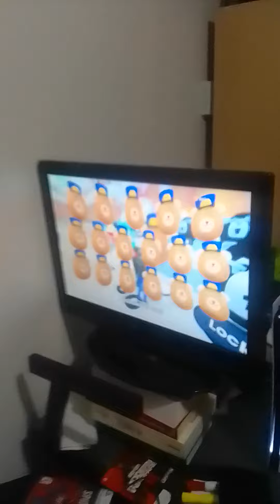12/25/23 PS5 Roblox showcase (Hatching Pet Sim 99) Also my Alter Ego... ANITA MAX WYNNNNNNNNNNN